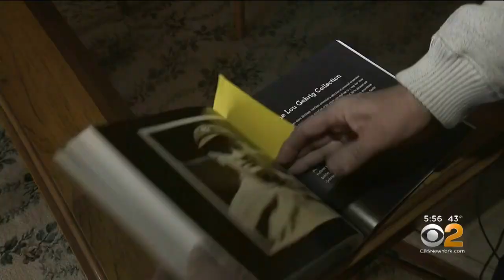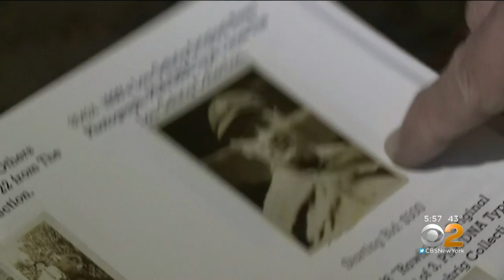Lou Gehrig Collection Up For Auction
A collection belonging to legendary Yankee Lou Gehrig is going up for auction. CBS2's Steve Overmyer reports.